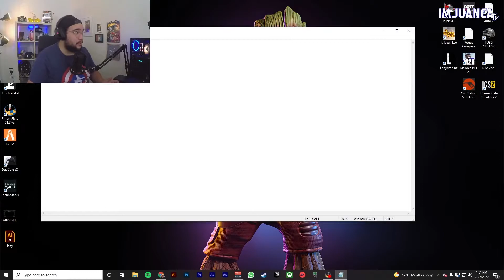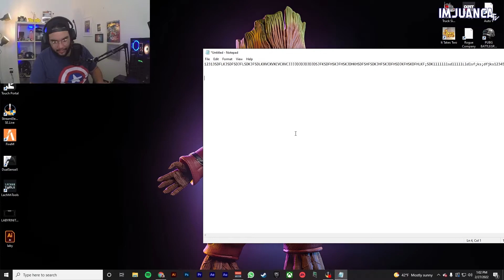PROBANDO ARTICULOS GAMER DE FIVE BELOW | REVIEW ImJuancaTv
Hola! En este video pongo a prueba algunos articulos de "streaming" que pude conseguir en 5below, una tienda en estados unidos que vende articulos entre 1 a 10 dolares.

Si te gusta el video recuerda dar like comentar y compartir ya que me ayuda muchisimo!

Recuerda unirte a nuestro grupo de discord!